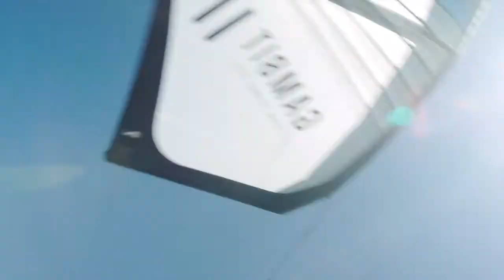PLKB Gambit Allround Kite Online by Windsports World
Windsports World führt das komplette Peter Lynn Kiteprogramm zu TOP PREISEN.HIER JETZT ANSCHAUEN.🢂🢂🢂🢂🢂🢂🢂